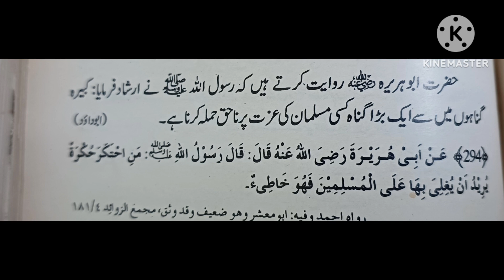Ahadees Series | Hadees number - 09 | Apne Bhai ki Izzat karna | Hadith on Respecting others| Jameel